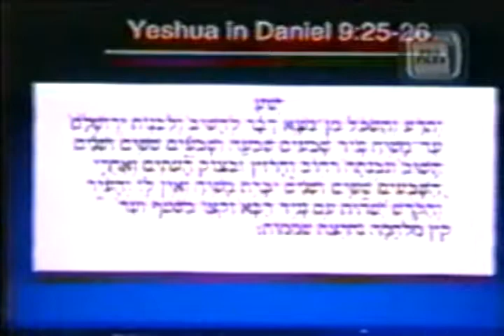Nick DV 01 Skate Mix